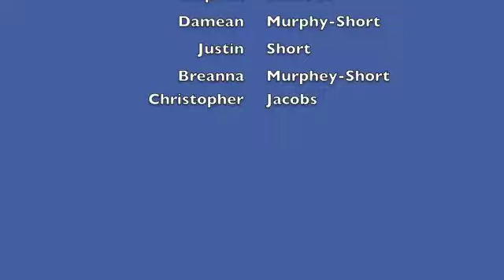3 years of training and counting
Random Training clips from the past three years.